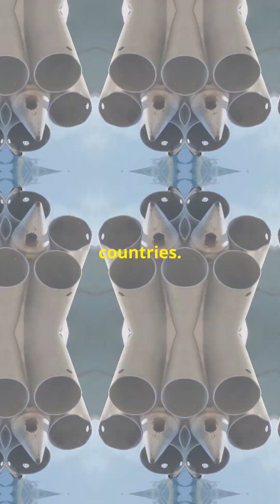Top 10 Most Powerful Fighter Jets in the World! by Aviation's Workspace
Prepare to be amazed by the sheer power and cutting-edge technology of the Top 10 Most Powerful Fighter Jets in Modern Warfare! In this video, we dive deep into the world of aerial combat, starting with an insightful introduction on their significance in today's military landscape. We'll then count down from number ten to number one, showcasing the unique features and unparalleled capabilities of each jet. From stealth technology to supersonic speeds, discover what makes these aircraft the pinnacle of aviation engineering.